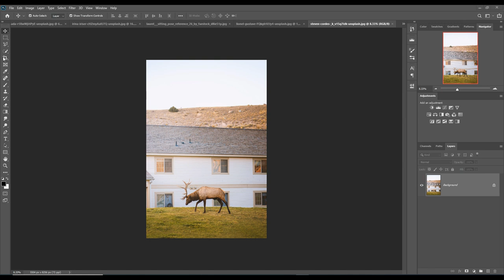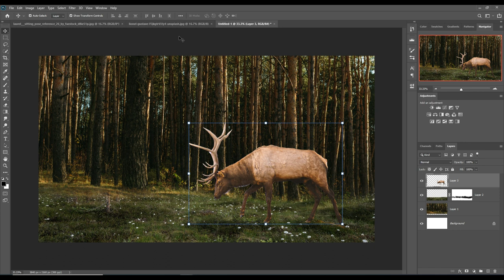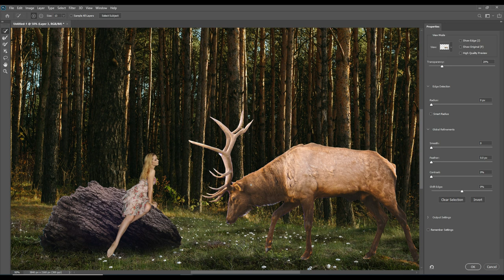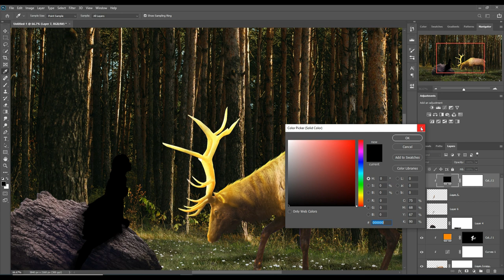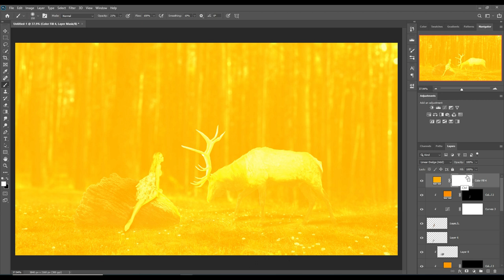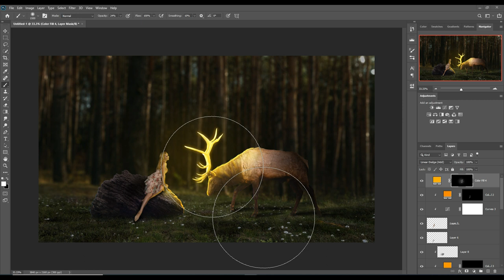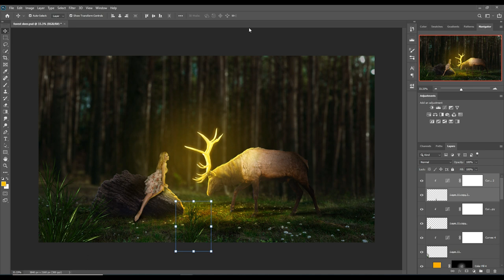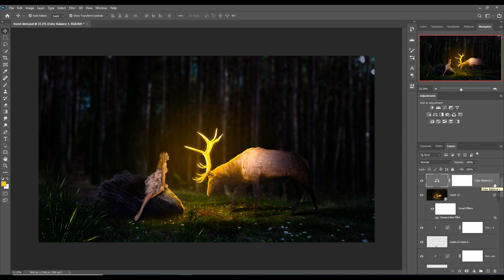Forest Deer Photoshop Manipulation Tutorial By Picture Fun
Learn how to use color tone and filter and learn how to use blending modes and learn how to give amazing light effect in photoshop.